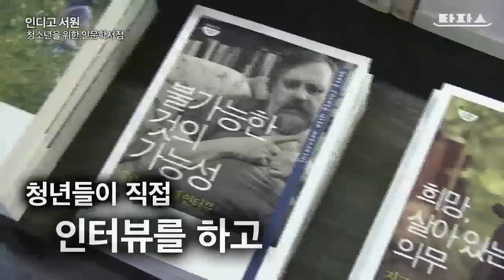뉴스타파 타파스 - 인디고서원